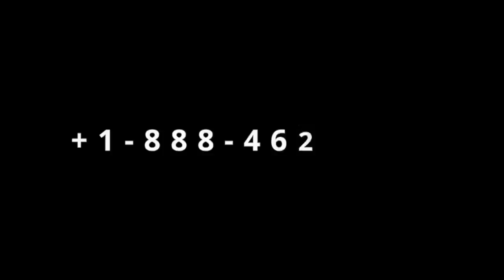Gingilchaa 42ffaa Paarlamaa Itiyoophiyaa keessa kan Oromoo bakka bu'e Jiraa?